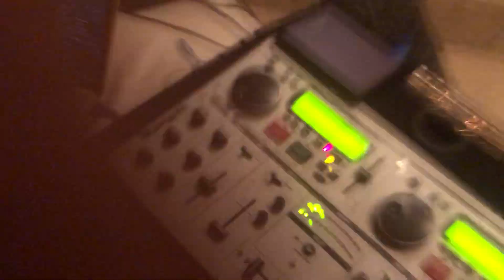Russian Shawl Dance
The Wedding of Mr. & Mrs. Chris n' Ekaterina (Katie) Powell.
11 October 2019 - Martins Crosswinds, Greenbelt, MD